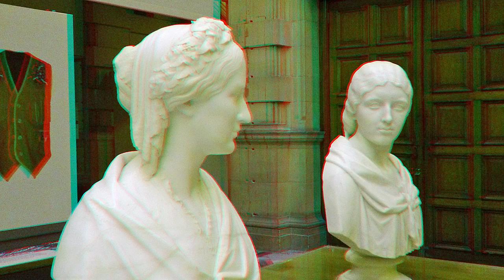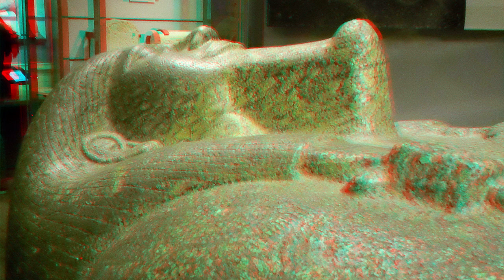Day at the Museum - Anaglyph 3D Red/Cyan Slideshow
Photographed in and around Kelvingrove Art Gallery and Museum - 30th March 2023 and created with StereoMaker Photo Pro.